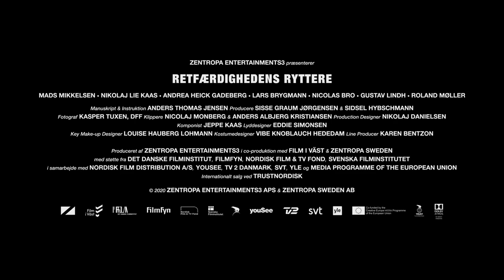Retfærdighedens Ryttere | Hovedtrailer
Filmen handler om den udstationerede militærmand Markus, som må tage hjem til sin teenagedatter Mathilde, da hans kone dør i en tragisk togulykke. Her dukker Otto, som selv var passager på det forulykkede tog, op med sine to excentriske kollegaer Lennart og Emmenthaler, da han er overbevidst om, at nogen må stå bag...